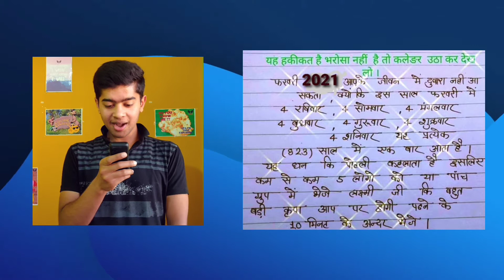Papa Sent Me Something On WhatsApp (StoryTime) 😲🥶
In this Video I'm Sharing with you two Incidences, in the form of Story, that happened with me in my Family. I Hope you will like it.

How Our Parents Are Using WhatsApp Messenger (StoryTime)

I hope you really enjoyed this video

hit likes.

Share - You will have Good Luck today, tomorrow and always.

Also Watch my Most Recent Video - It is Amazing😍

(Address-  India) 😁